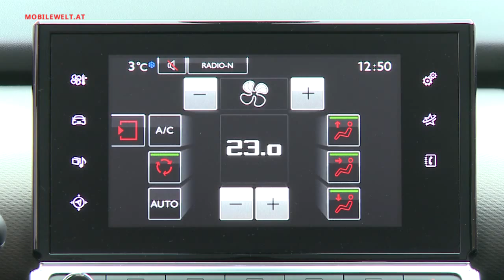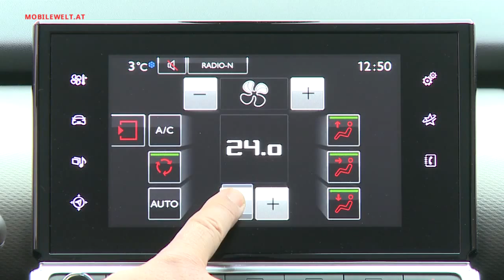Citroen C4 Cactus PureTech 82 Manuell 2015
Anders - so lässt sich der Citroen C4 Cactus in einem Wort beschreiben. Welche Vorzüge und Nachteile der neue Individualist mitbringt, haben wir anhand des Modells mit 82 PS Benzinmotor und 5-Gangschaltgetriebe untersucht. Alle Infos im Video.